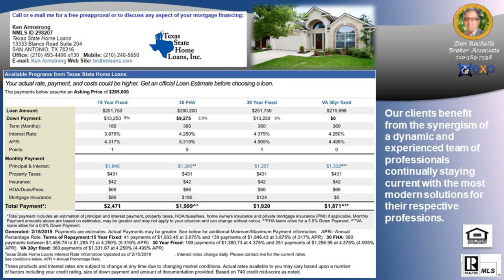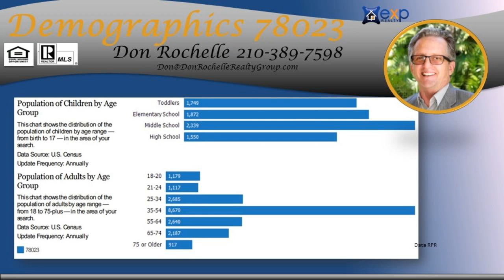#1 Sales Agent in ARBOR AT SONOMA RANCH Subdivision 78023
#1 Sales Agent in ARBOR AT SONOMA RANCH Subdivision 78023 - Call/Text Don at Top Buyer Top Listing Agent in ARBOR AT SONOMA RANCH Subdivision Helotes San Antonio 78023 Number #1 Listing Agent Number #1 Buyer Agent in ARBOR AT SONOMA RANCH Subdivision Helotes San Antonio 78023 - Real Estate Broker - Realtor - MBA - Artist with over 20 years of experience, personally handling over $120 million in real estate transactions from the first time home buyer to multi-million dollar residential and commercial properties in multiple markets.  Native San Antonian with knowledge of all parts of the city and the pulse of changes to come. San Antonio, Texas, Bexar County and surrounding counties: Comal, Kendall, Guadalupe, Medina, Bandera, Real, Uvalde, Gillespie and Hill Country.  Call/Text Don at , ASK ABOME UT DISCOUNT MOVE UP PROGRAM Hiring an experienced agent/broker and knowing how to qualify him or her, see article seems to be most logical thing to do to assist a person/family with home buying or selling which is usually the largest single personal investment transaction of most people. It is not the brokerage company but the individual agent that counts and the experience they bring with them.  Many buyers and sellers feel more comfortable or obligated to work with a friend or relative agent but financially successful people research who is the best to handle significant investments, not rely on who they know in their circle, Choose wisely!   Don Rochelle Realty Group at EXP Realty : Interested in Art - I am also an Artist using found objects of metal , wood, and stone making wood sculptures, functional art. , see YouTube channel Piddler Found Art